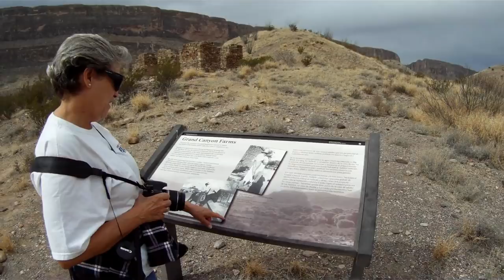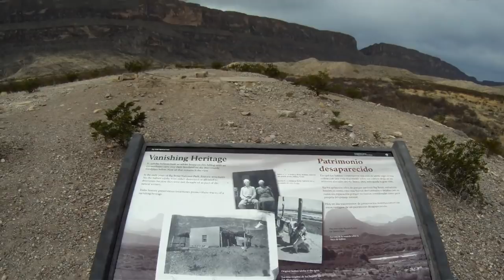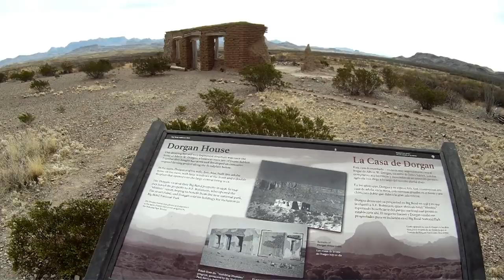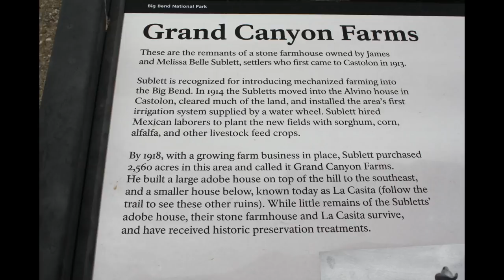Big Bend N.P. - We Discover Family - Santa Elena Canyon Hike - S2 EP028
In this episode we go to Big Bend National Park to hike the Santa Elena Canyon and in the process find a Sublett family link to Shirley's past. So come along with us on this discovery of family and the hike of a lifetime.

Dave & Shirley travel in their 2009 Dodge Ram 3500 pulling a 2017 Montana High Country 305RL 5th wheel. We RV camp local and take longer RV trips and adventures. We enjoy RVing, camping, Glamping, boondocking and seeing new places and meeting new friends everywhere we go.
Please join us as we travel, and vlog our RV trips,tips and tricks and Mods

DownTheRoadWeGo video's show RV living, 5th wheel travel, part time RV living, Travel, RV camping, Glamping and Boondocking.

CAMERA GEAR

MUSIC

Wondershare Filmora